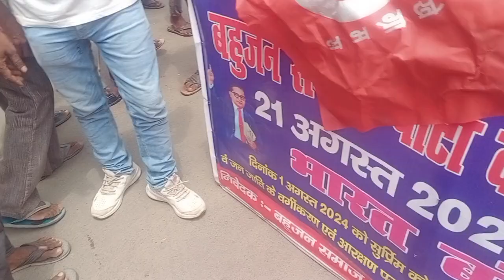August 21, 2024